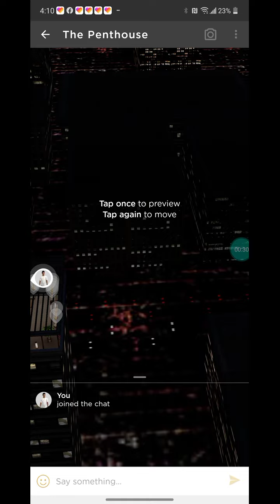Curtis the quarterback episode 2